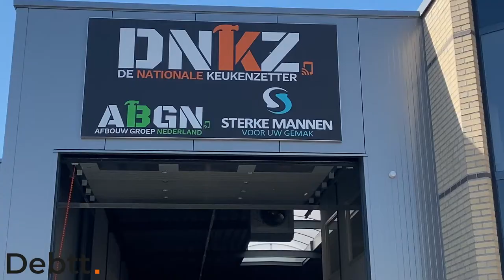Business Case: De Nationale Keukenzetter